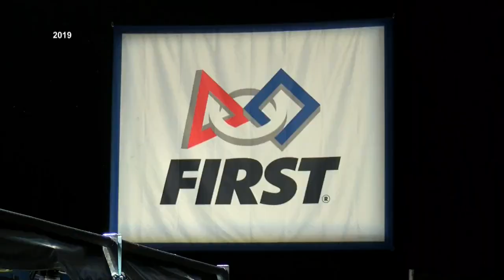Robots (and high school engineers) to take over the La Crosse Center for regional robotics contest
High school robotics teams from around the Midwest will duke it out in the Seven Rivers Regional FIRST Robotics Competition at the La Crosse Center March 31 and April 1.